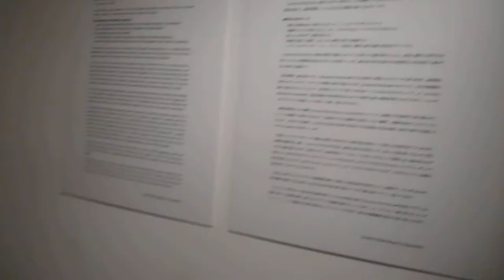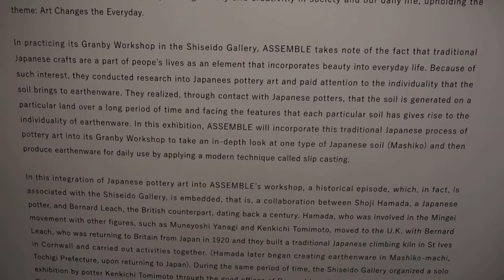資生堂ギャラリー20190119アートが日常を変える 福原信三の美学Granby Workshop The Rules of Production Shinzo FukuharaASSEMBLE,